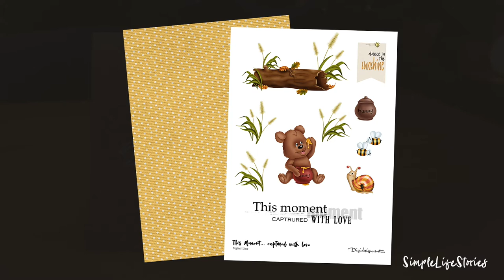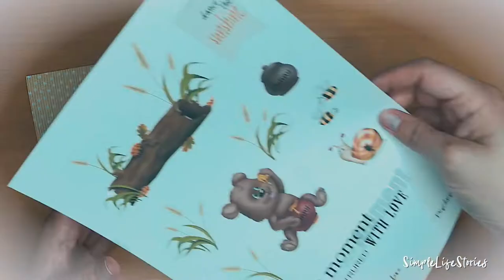Basteln mit Papier: Erstelle eine 3D Grusskarte | Basteln mit Kindern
Gerade in der heutigen Zeit ist das Basteln mit Papier eine gute Idee, du hast alle Materialien Zuhause und kannst auch mit deinen Kindern basteln.
In diesem Tutorial lernst du diese schöne 3D Karte mit Klebepads selber zu erstellen. Das Erstellen der Karte ist ganz einfach und ein richtig schönes Geschenk für einen lieben Menschen.
Gerade in der heutigen Zeit, in der man sich nicht so einfach treffen kann, ist es vielleicht schön, einfach mal mit einer Grusskarte "Hallo!" zu sagen.

Du findest die Druckvorlage im Sunset Scrapper Club unserer Partner Webseite Digidesignresort zusammen mit vielen weiteren Druckvorlagen, Tutorials und Grafiksets, die du dir auf deinen Computer laden kannst.

Es besteht keine Vertragsbindung, du kannst deinen Zugang jederzeit von deinem Dashboard aus selbständig kündigen.

Natürlich kannst du dir diese Druckvorlage auch selber erstellen - mit unserem Digitalen Scrapbooking Kit "Sunshine ahead!"

Folgende Materialien habe ich für die Erstellung der Grusskarte verwendet:
★ 3D Klebe Pads